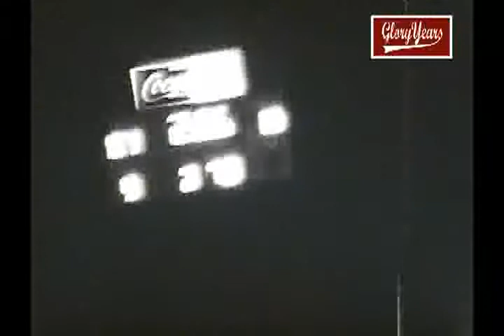rfu R125 SC Cheraw 25 Central 22 1981 FB 00